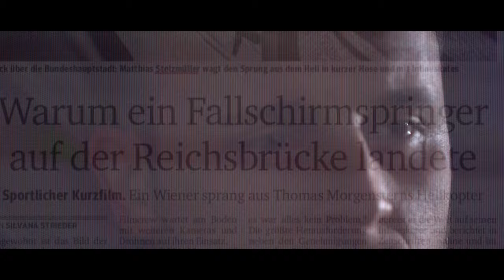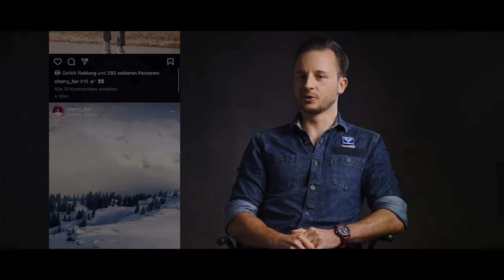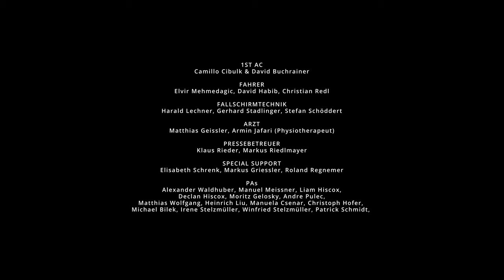Skate The World Vienna - Der Sprung (Kurz Dokumentarfilm)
Matthias Stelzmüller ist am 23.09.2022 mit Inline-Skates auf 4000 Metern Höhe aus dem Helikopter von Thomas Morgenstern direkt über Wien abgesprungen und auf der Reichsbrücke gelandet.

Diese Aktion ist im Rahmen einer unserer Drehs entstanden. In der Fortsetzung folgt Anfang 2023 ein Werbekurzfilm über Wien.

Dieser kurze Dokumentarfilm zeigt all die Geschehnisse rund um den Sprung sowie den Aufwand der dahinter betrieben wurde, um diesen Stunt möglich zu machen.

CREW DOKUMENTARFILM:

Regie & Drehbuch - Tamás Kiss
Produzent - Sasa Tomic & Tamás Kiss
Kamera - Tamás Kiss, Sasa Tomic, Aron Bartolome
Sound - Octavio Martínez
Schnitt & Color Grading - Tamás Kiss

KERNCREW HAUPTFILM: SKATE THE WORLD  - VIENNA (Arbeitstitel)

Regie - Tamás Kiss & Rainer Frick
Drehbuch - Tamás Kiss
DoP - Rainer Frick
PL - Astrid Seitelberger
AL - Sasa Tomic
Schnitt - Rainer Frick